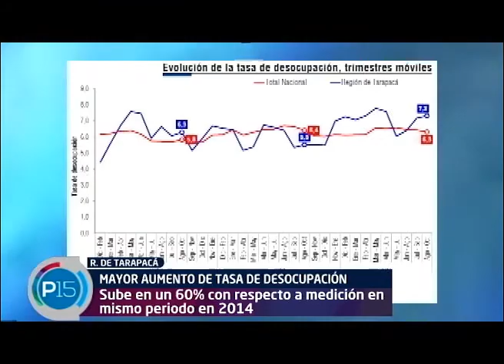TARAPACÁ PRESENTA CIFRAS DE EMPLEO POR SOBRE EL PROMEDIO NACIONAL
El INE entregó las cifras de empleo a nivel nacional. Tarapacá fue la que presentó cifras por sobre el promedio nacional ubicándose en el primer puesto en materia de desempleados a nivel nacional. Arturo Arévalo reporteó los motivos de porqué hay tanta gente sin trabajo y esta es su nota.